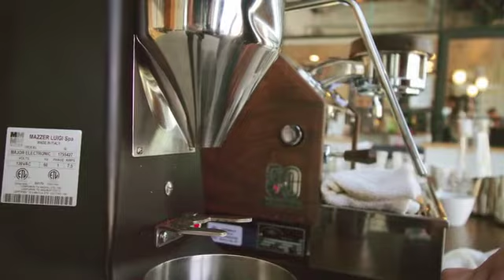Nice Melody Video.